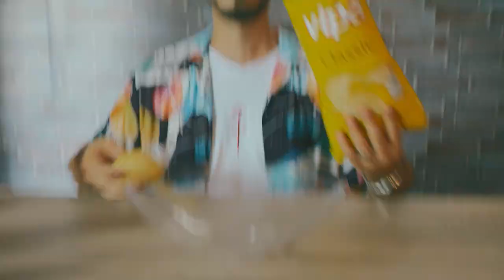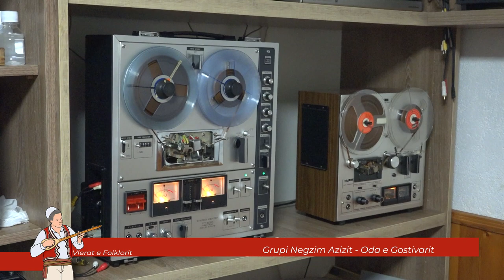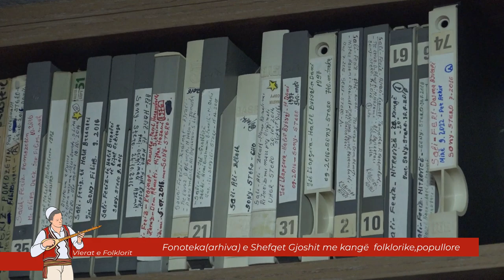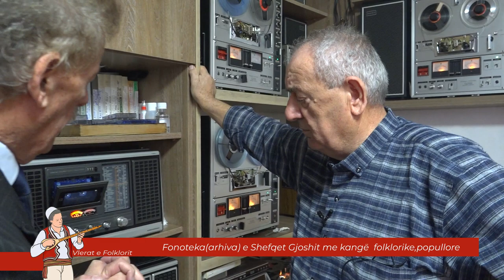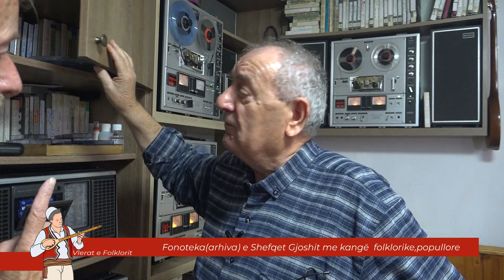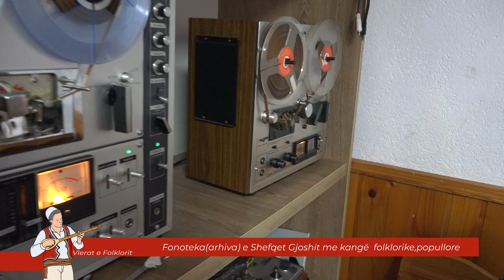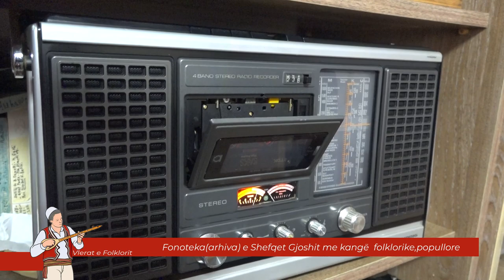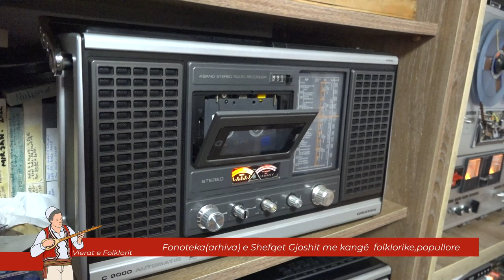Fonotekaarhiva e Shefqet Gjoshit me kangè folklorike,popullore 21 10 2022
Fonoteka(arhiva) e Shefqet Gjoshit me kangè  folklorike,popullore 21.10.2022